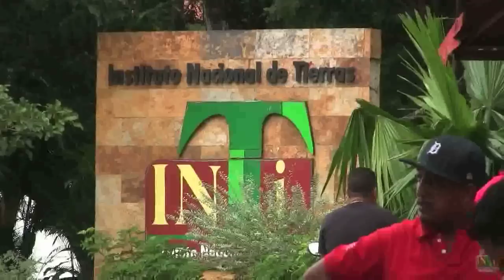Ante renuncia de Motta Domínguez, protestas en el INTI, aporrea tvi, noviembre 2012, aporrea tvi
El martes 07 de octubre en la sede del Instituto Nacional de Tierras, INTI, en su sede de Vista Alegre en Caracas, un grupo de funcionarios de esa institución se reunieron en el portón principal, para expresar su solidaridad con el Presidente renunciante general en jefe Mota Domínguez.

Se leyó un primer borrador de la comunicación que se enviará a la presidencia de la república explicando su posición.

Anunciaron una marcha de solidaridad, para el miércoles siete de octubre, que partiendo  de esta sede , se dirigirá, vía Ave San Martín, al Palacio de Miraflores a entregar una carta al presidente de la república, donde explican su posición.

Una vez finalizado este acto de solidaridad tuvimos la oportunidad de entrevistar a alguno de los participantes, quienes resaltaron las bondades de este corto paso del general en jefe Mota Domínguez por el INTI, contrastando, con la era Loyo, de donde resaltaron la falta de comunicación y el maltrato al personal.

No queremos a  Loyo en el INTI, concluyó uno de nuestros entrevistados.Loyo anunció en su cuenta en twitter que asumirá la presidencia del INTI este miércoles.